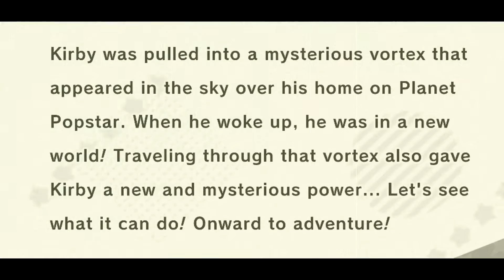Kirby Meets Super Mario Odyssey! | Kirby and the Forgotten Land, #1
Today, it's finally out!  Super Kirby Odyssey---I mean, Kirby and the Forgotten Land has finally been released!  Kirby is entering the third dimension at last!  So, how is it?  Well, it's a Kirby game, so of course it's fun and adorable!

-Socials-
My OFFICIAL Music YouTube Channel My